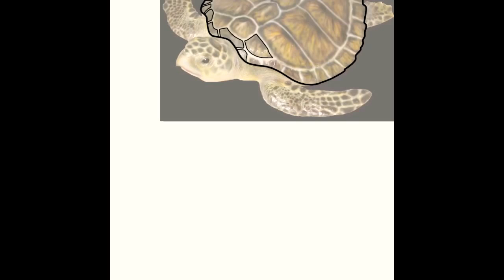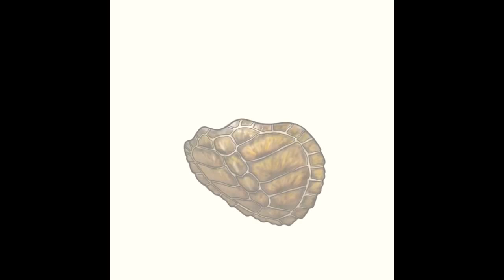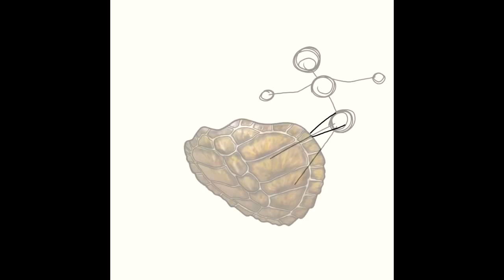Anime Character Design | Olive the Olive Ridley Sea Turtle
Aloha Olive, she’s a pro surfer with a love for the ocean. Her love for it is so strong that she never leaves the shore; which is why Olive belongs to the “Maria race”. They’re the water loving members of the “Tila tribe” who’s water base skills are second to none. The shell she surfs on is in a way part of her; she doesn’t go anywhere without it.